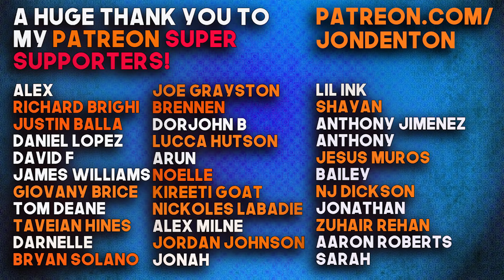Roddy Ricch - Please Excuse Me for Being Antisocial FULL ALBUM REACTION!! (first time hearing)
YouTube's copyright

Beats by Luca Malaspina - check him out for FIRE beats